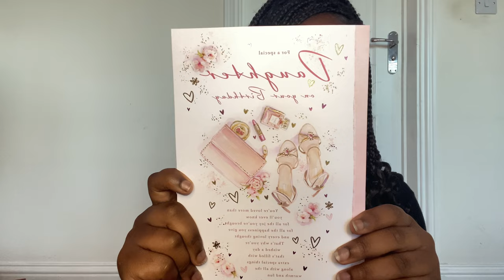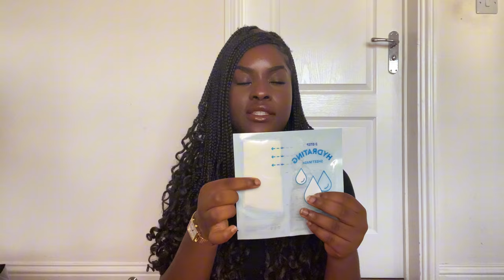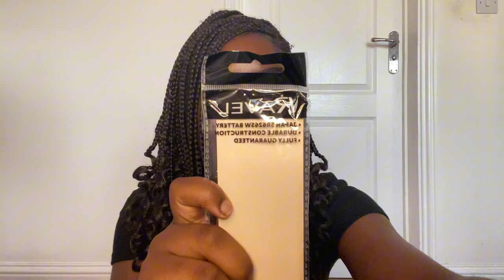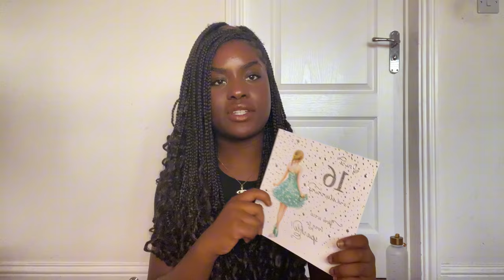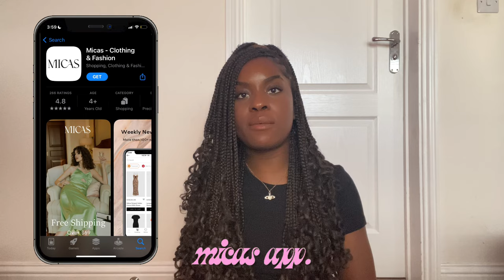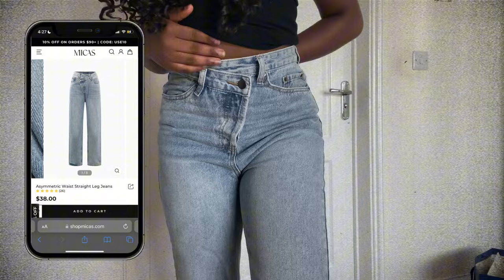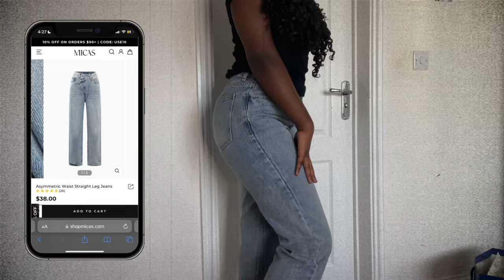MY SWEET 16TH BIRTHDAY VLOG *grwm, vlog and birthday haul* ft. Micas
chapters ☆
0:00-0:29 - intro
0:29-1:38 - plans for the day
1:38-2:04 - shopping
2:04-3:20 - decorating
3:20-5:19 - GRWM
5:19-5:32 - cake cutting!
5:32-5:55 - after the party
5:55-6:12 - opening more presents
6:12-15:57 - 16th birthday haul!
15:57-19:16 - MICAS sponsorship
19:16-19:59 - outro

mini q&a ☆
how old are you?
~ 16
camera?
~ iphone 11
where do you live?
~ england, uk​⁠

current sub count: 2,976 (TYSM!)

tags ☆ (ignore!)

16th birthday grwm vlog and haul,
16th birthday grwm vlog,
16th birthday try on haul,
16th birthday try on,
my 16th birthday grwm,
grwm birthday vlog 16,
16 birthday grwm,
grwm birthday photoshoot vlog,
sweet 16 try on haul,
birthday haul try on,
birthday try on haul 2022

ily
    -janelle